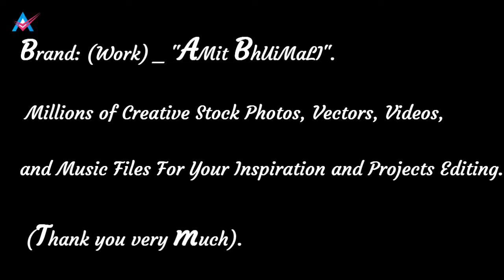Shah jahan wife emperor in Mughal history.